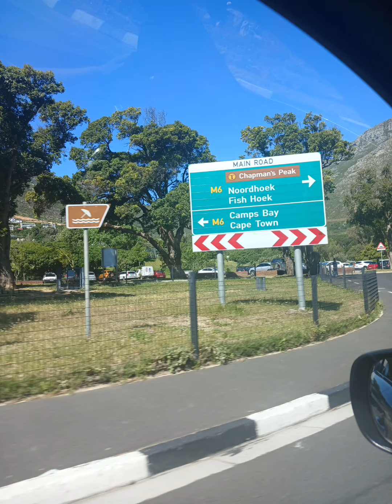Views, Sea breeze, and Sunshine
Hello Cape Town